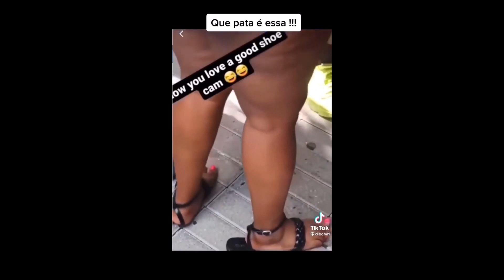AS SANDALIAS QUE SOBRARAM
A nossa Revista FUKULULA é uma entidade independente, que visa estimular e divulgar noticias  e entretenimento.  Esta entidade pretende ser uma das instituições mais respeitadas em Angola. Publicando até avanços de pesquisa científica e noticiais imparciais.